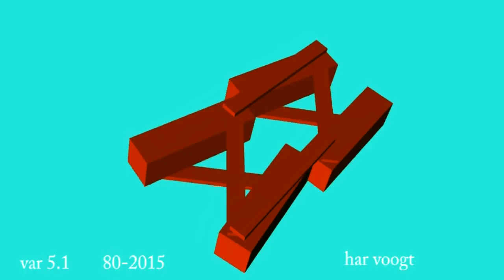var 5 1 010 11xt